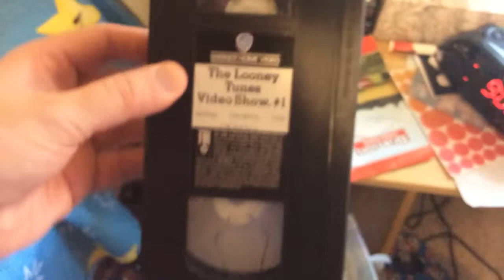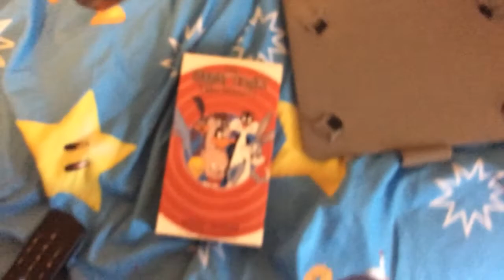The looney tunes video show #1 1989 vhs 1994 reprint